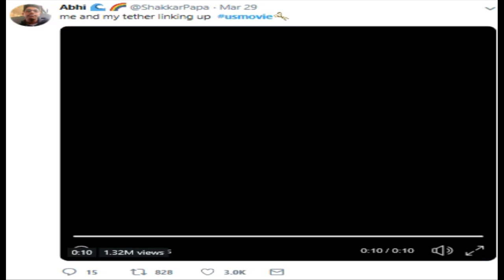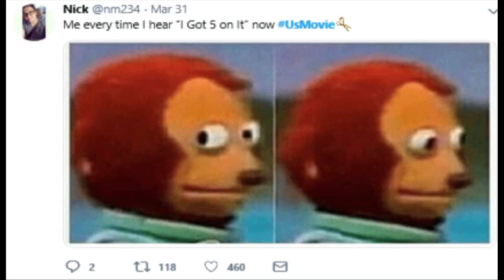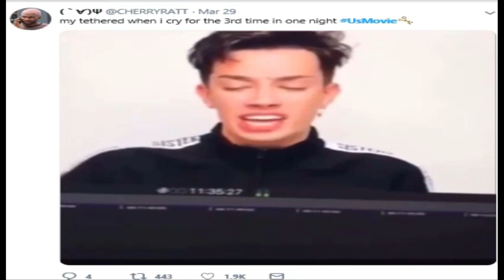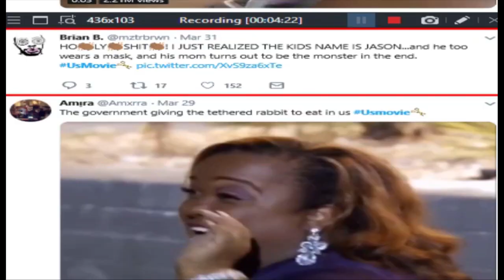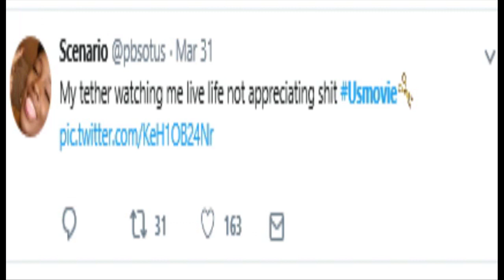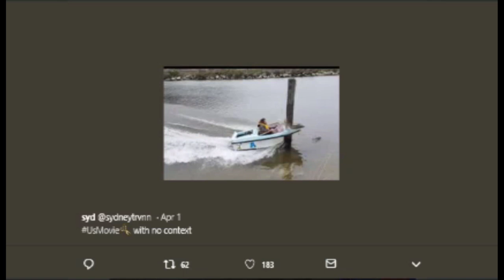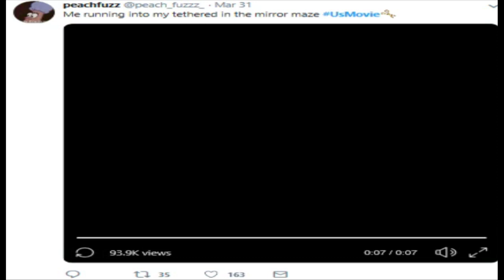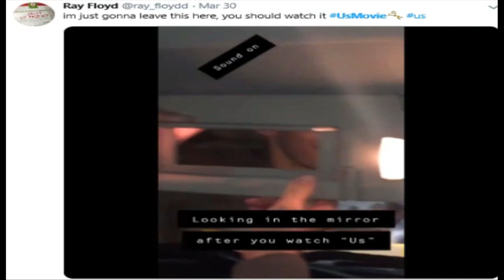Us Movie Memes Compilation (Twitter Still Loving "Us". Spoilers LOL) Try not to laugh Challenge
Watch a compilation of Memes from the Block Buster Movie from Jordan Peele, "Us". Twitter is having a Blast with the memes.
All kind of Us Spoilers.Try not to laugh...You will though.

Big Blessed Beast.